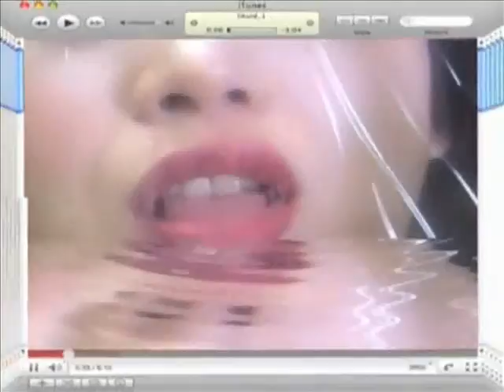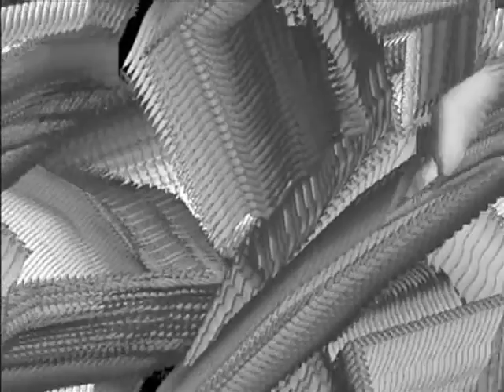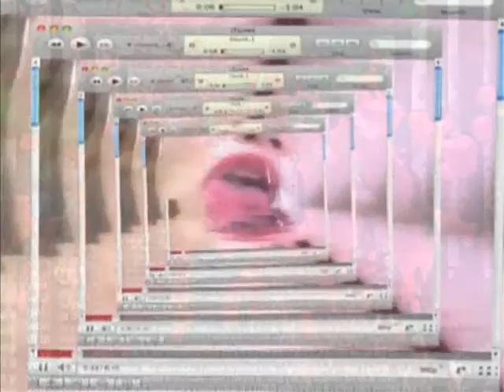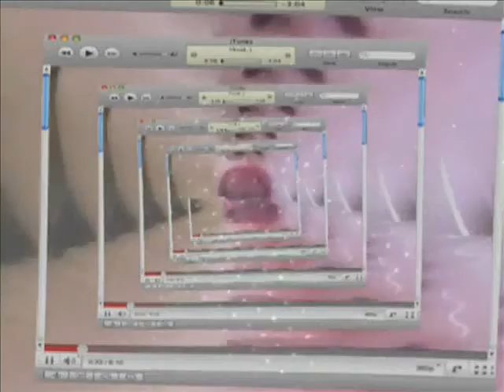SPACE DA ALYENS RMX